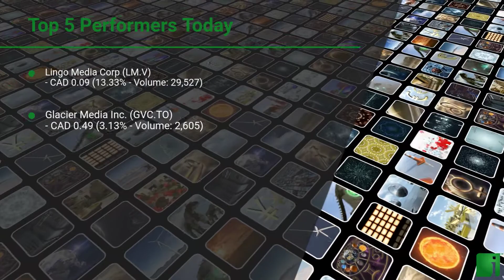InvestorChannel's Media Watchlist Update for Monday, June 07, 2021, 16:06 EST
Watchlist Companies:
- Lingo Media Corp (LM.V) CAD 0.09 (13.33%)
- GVIC Communications Corp. (GCT.TO) CAD 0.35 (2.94%)
- Zoom Video Communications Inc (ZM) USD 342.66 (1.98%)
- HubSpot Inc (HUBS) USD 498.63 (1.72%)
- MediaValet Inc (MVP.V) CAD 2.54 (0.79%)
- Stingray Group Inc (RAY-A.TO) CAD 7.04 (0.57%)
- Corus Entertainment Inc. (CJR-B.TO) CAD 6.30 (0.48%)
- Slack Technologies Inc (WORK) USD 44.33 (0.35%)
- Media Central Corp Inc (FLYY.CN) CAD 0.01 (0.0%)
- Postmedia Network Canada Corp (PNC-A.TO) CAD 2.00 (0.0%)
- Quizam Media Corp (QQ.CN) CAD 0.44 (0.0%)
- WOW! Unlimited Media Inc (WOW.V) CAD 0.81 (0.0%)
- Thunderbird Entertainment Group Inc (TBRD.V) CAD 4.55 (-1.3%)
- ZoomerMedia Limited (ZUM.V) CAD 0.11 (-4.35%)